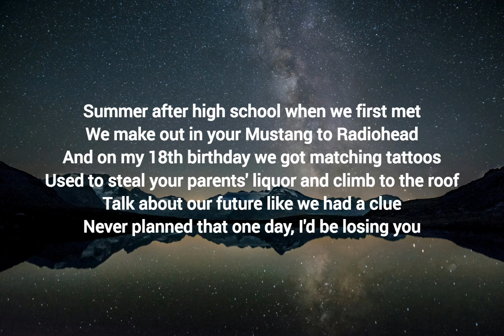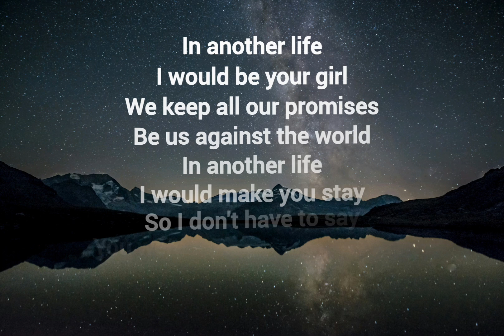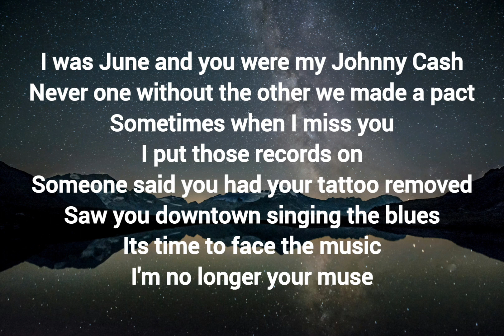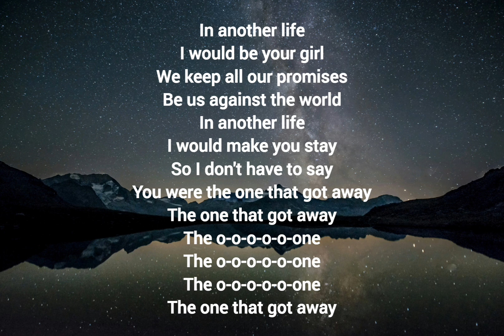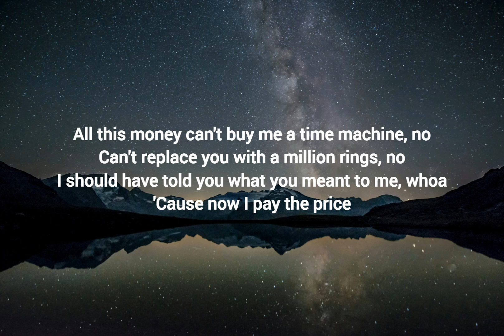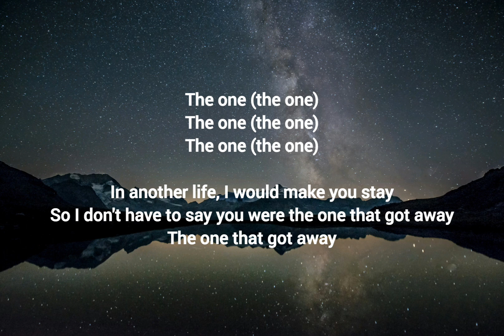Katy Perry - The One That Got Away (Official Lyrics Video)